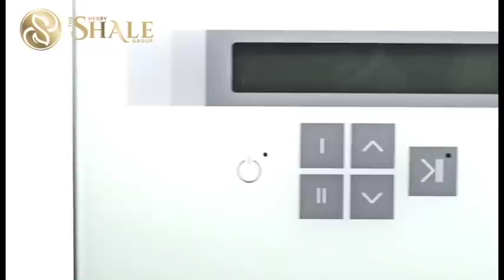The VOGUE | Permanent Makeup Machine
State of the art Award winning Vogue.  German Quality Permanent Makeup All in one machine.

The award-winning Vogue Micropigmentation Machine is a high-usage device suitable for cosmetic and medical tattooing. This easy to use machine brings you superior design and technology with the beauty of precision and creativity.

Kit includes: one hand piece, base unit, foot pedal and adapter
Perfect for beginners and advanced technicians
Superior German technology
Lightweight hand piece
Low vibrations, high accuracy
Easy to clean glass touch screen
Auto shut off
2 year warranty